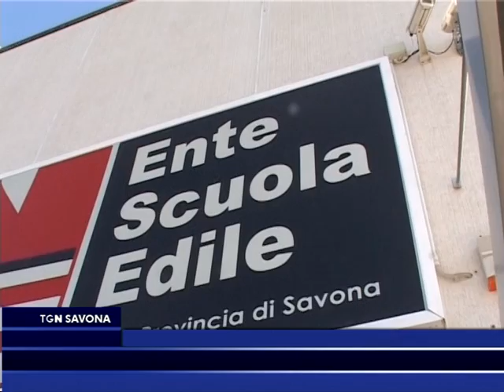SERVIZIO PIANO IMMOBILIARI PER SCUOLA EDILE